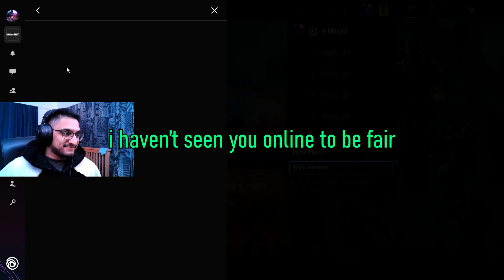The New Top Gear Crew - Rainbow Six Siege Highlights